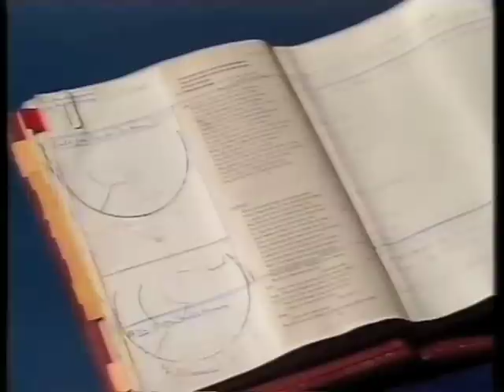Olivier Part Two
Memorial Service for Sir Laurence Olivier, October 1989, from Westminster Abbey